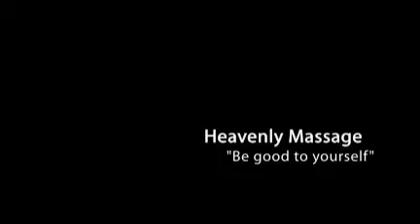Heavenly Massage - Be good to yourself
Be Good To Yourself - Heavenly Massage